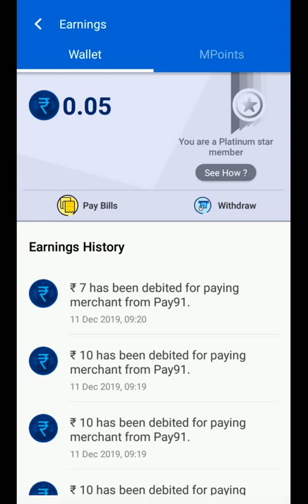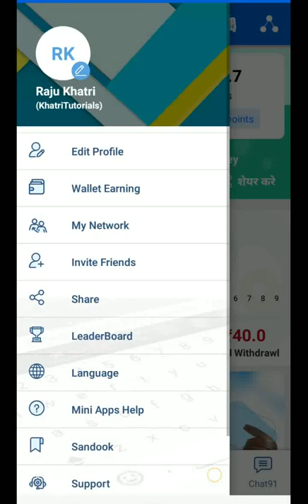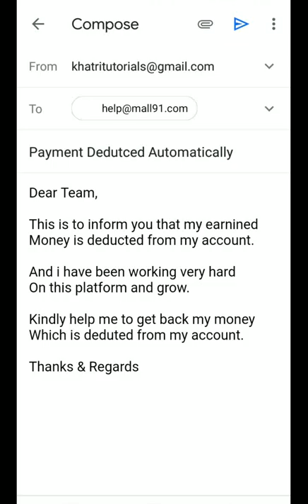Mall 91 Se Paise Kaise Kamaye | कटा हुआ पैसा वापस कैसे पाए | Mall 91 App Se Paise Kaise Kamaye